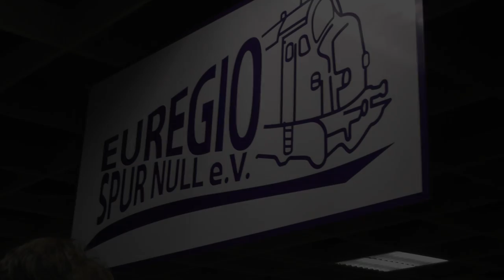Buseck 2015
Kurze Sequenzen der in Buseck in 2015 ausgestellten Modellbahnanlagen